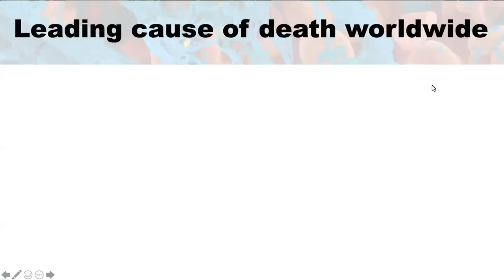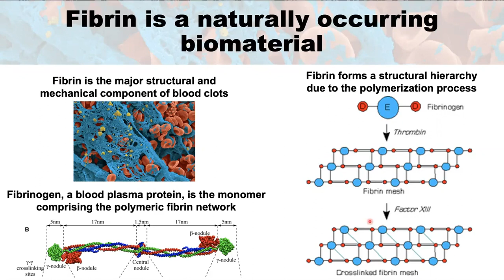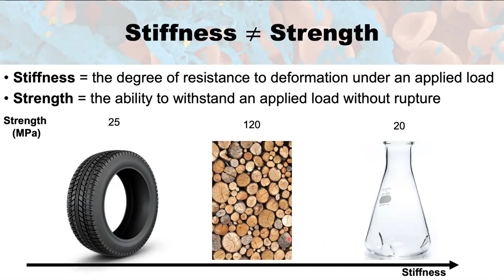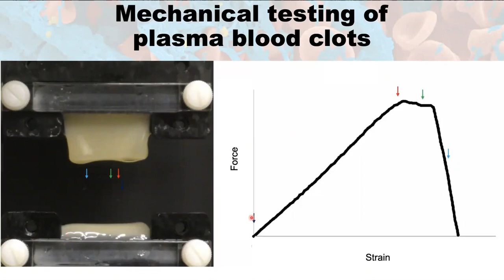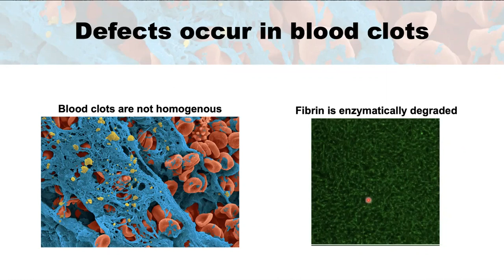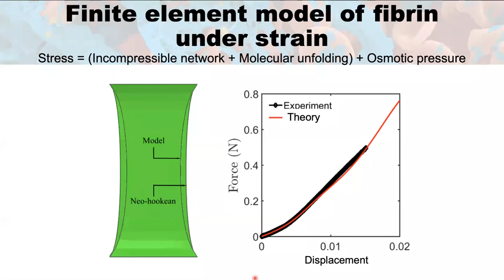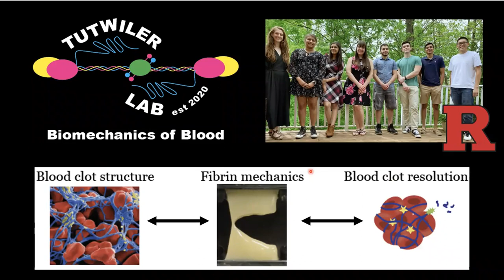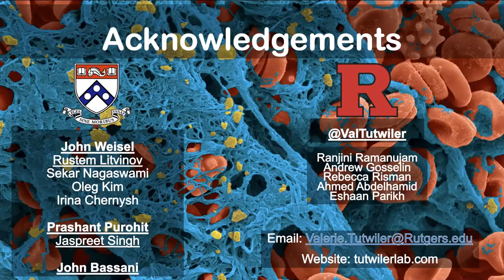A Closer Look by Valerie Tutwiler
Valerie Tutwiler is our third speaker in the Fall '21 season of the Closer Look: An Open Journal Club in Biomechanics. Also, find more information about Valerie's work

Abstract:
Fibrin is the three-dimensional mechanical scaffold of protective blood clots that stop bleeding and pathological thrombi that obstruct blood vessels. Fibrin must be mechanically tough to withstand rupture, after which life-threatening pieces (thrombotic emboli) are carried downstream by blood flow. Despite multiple studies on fibrin viscoelasticity, mechanisms of fibrin rupture remain unknown. Here, we examined mechanically and structurally the strain-driven rupture of human blood plasma–derived fibrin clots where clotting was triggered with tissue factor. Toughness, i.e., resistance to rupture, quantified by the critical energy release rate (a measure of the propensity for clot embolization) of physiologically relevant fibrin gels was determined to be 7.6 ± 0.45 J/m2. Finite element (FE) simulations using fibrin material models that account for forced protein unfolding independently supported this measured toughness and showed that breaking of fibers ahead the crack at a critical stretch is the mechanism of rupture of blood clots, including thrombotic embolization.